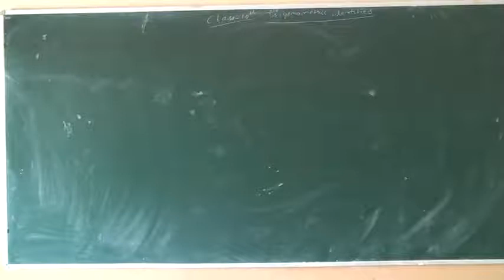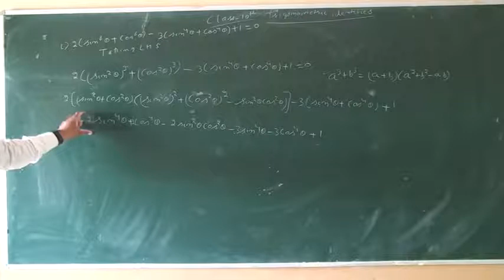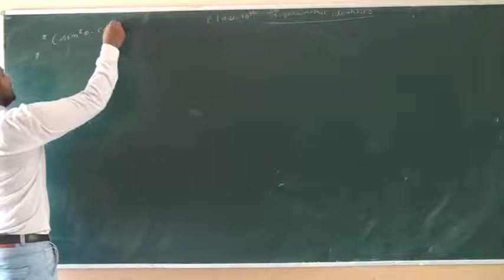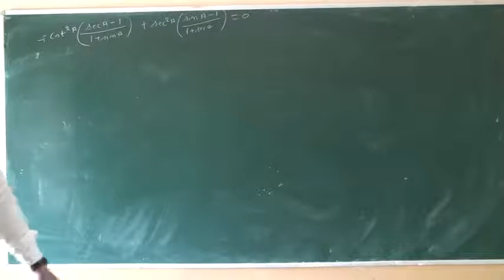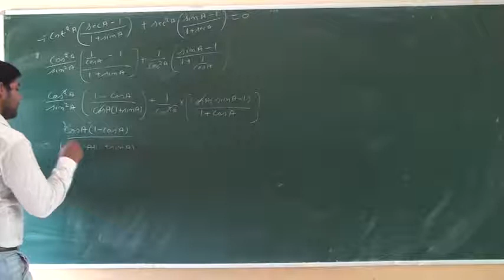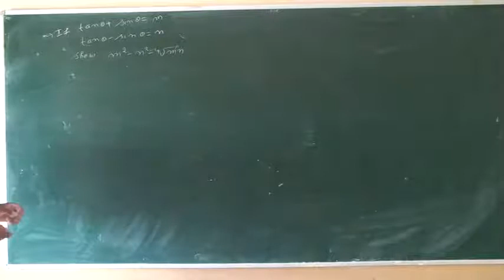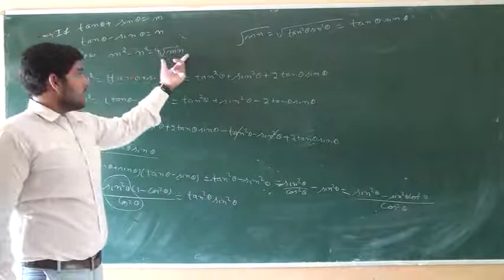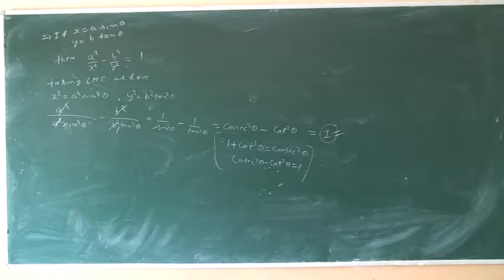Trigonometry Identities Class 10th Mathematics (Part 03)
Online Classes Trigonometry Identities Class 10th Mathematics (Part 03)  from Devyani International school Bewal